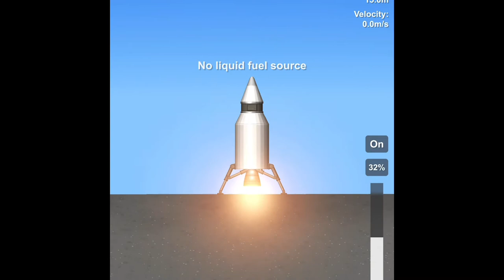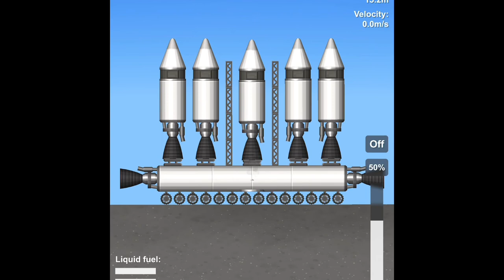Fails and Close Calls || SFS 1.52